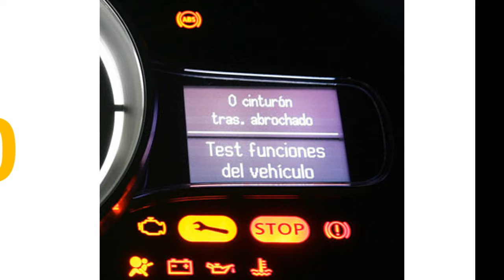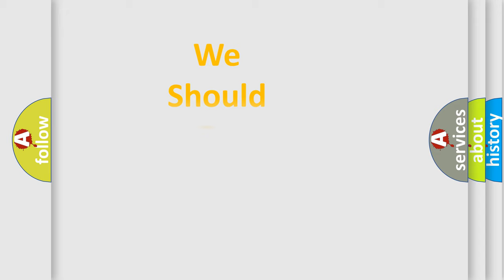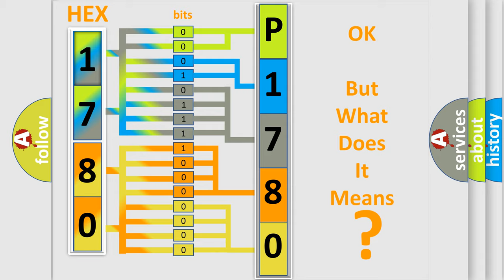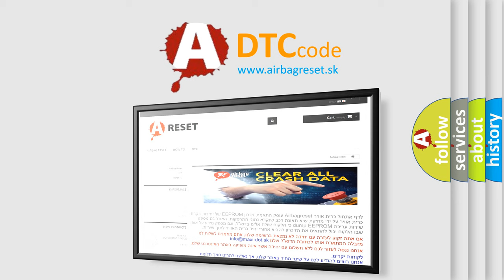DTC Audi P1780 Short Explanation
Contents:
0:21 Basic DTC analysis according to OBD2 protocol standard.
1:48 Insight into programming
2:58 A diagnostically understandable description of the Diagnostic Trouble Code
3:05 Basic error definition

Make:
Audi
Code:
P1780
Definition:
Torque Withdrawal Faulty
Description:
Malfunction Criteria and Threshold Value: Comparison with nominal values-switch off and Ulower then 2.1 V; switch on and Uhigher then1.6 V.
Cause:
TCS circuit open or shorted in the wiring harness
TCS not cycled during the self-test
TCS is damaged or failed, or the ECM has failed
Check ATF level
Mechanical malfunction in transmission